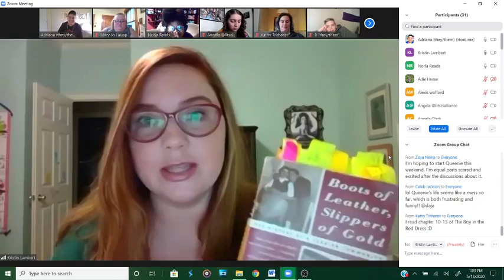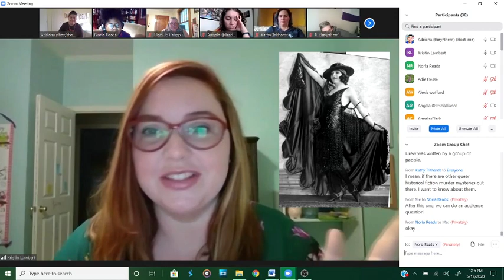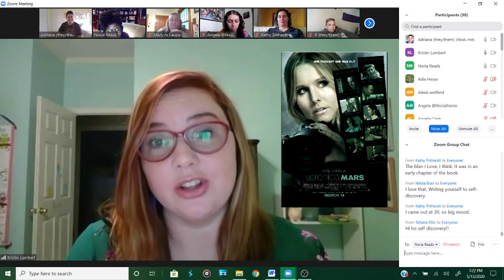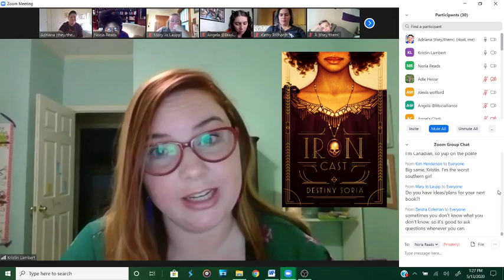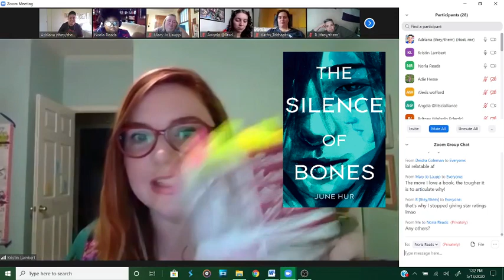🌈 Kristin Lambert & "The Boy with the Red Dress"!🌈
[CC] Quarantined Pages is a group of seven BookTubers hosting daily silent reading sessions online, and we've recently started inviting authors to the space to share exclusive discussions! This is my first QP interview with debut author, Kristin Lambert, whose first book THE BOY IN THE RED DRESS recently came out on May 12th.

NOTE: This interview has been lightly edited for viewing audiences, and closed captions are transcribed for clarity.

🔎 KRISTIN'S RECOMMENDATIONS: 🔎
"Boots of Leather, Slippers of Gold" by Elizabeth Lapovsky Kennedy
The Shotgun Jazz Band (music group)
"Veronica Mars" (TV show)
"Miss Fisher's Murder Mysteries" (TV show)
"Iron Cast" by Destiny Soria
"The Diviners" by Libba Bray
"Ana on the Edge" by A.J. Sass
"The Silence of Bones" by June Hur
"Broadchurch" (TV show)
"Twin Peaks" (TV show)
"The Virgin of Small Plains" by Nancy Pickard
"You're Next" by Kylie Shacte

Alicia
Owl
Kate
Aptasi
Maxwell
Emily
Anna
Maija Reads
Njeri
Jess
Chelsea Outlaw
Regina
Bruna
Kazia
Sara
Tia